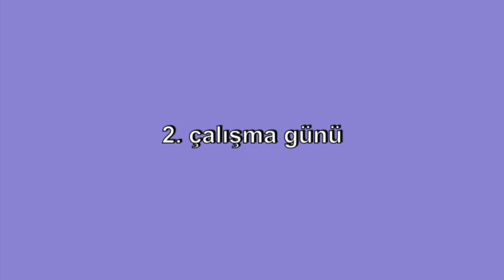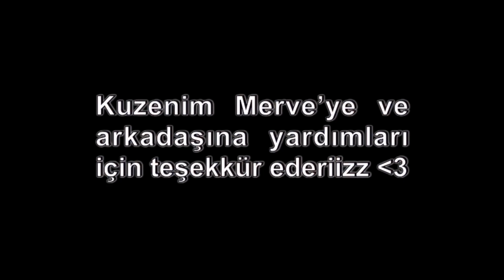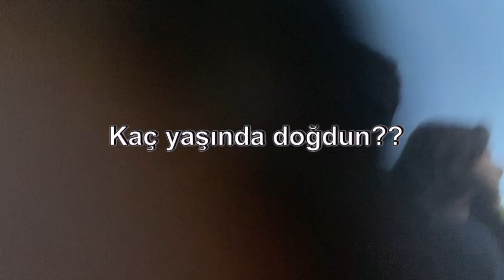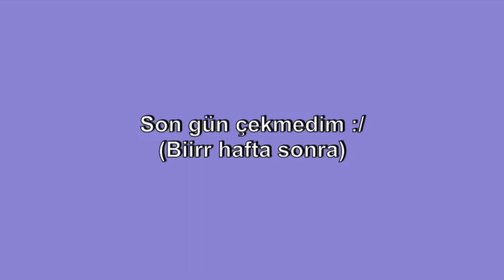VLOG 8: Robotik yarışmasında ne mi yapılır?? (FRC)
00:00 çalışma günü 1
03:33 çalışma günü 2
05:25 yarışma 1. gün
10:32 yarışma 2. gün
14:34 bi hafta sonra